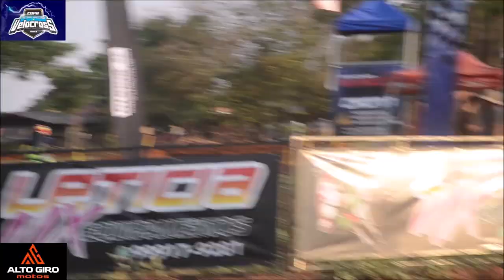Dinossauros - Copa Sul-mato-grossense de Velocross em Bonito 2023